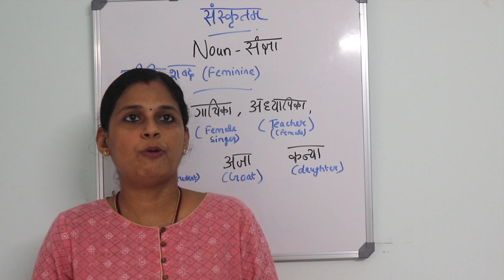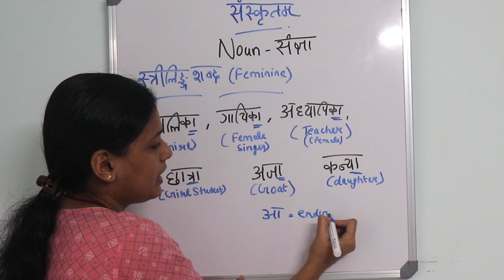Noun | Feminine Gender स्त्रीलिङ्गम्